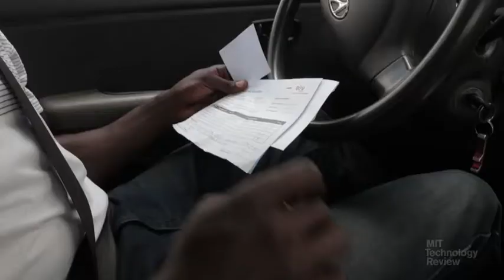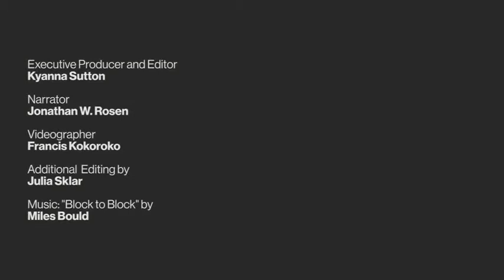Ghana's Last Mile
Last Mile Delivery in Ghana is responding to the changing need of citizens in the digitial age.